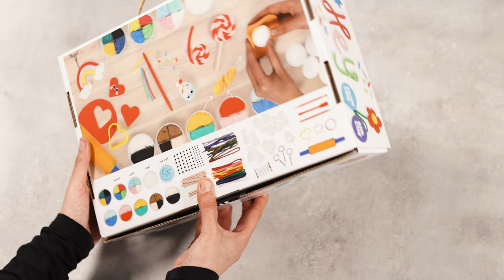Foam Clay ja Silk Clay -setti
Luova materiaalipakkaus, joka sisältää Silk Clay, Foam Clay, Foam Clay Large ja Foam Clay Extra Large massoja - sopii hahmojen muotoiluun ja erilaisten tuotteiden päällystämiseen. Sisältää erilaisia työvälineitä ja lisäosia, joita on hauska käyttää yhdessä massojen kanssa. Lue lisää